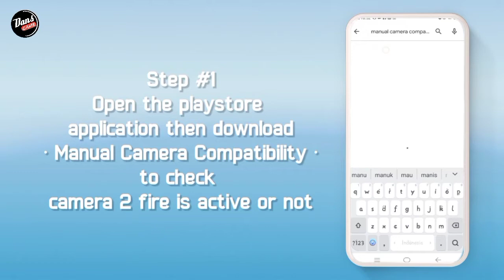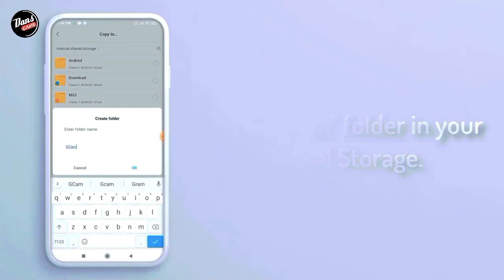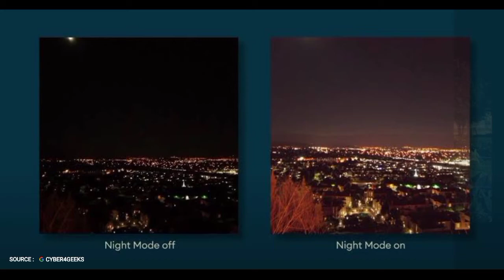CARA INSTAL GCAM GO OPPO A3S | How to Instal Google Camera go for Oppo A3s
NB ‼️ UNTUK TYPE HP INI CONFIG NYA TIDAK ADA YA SOB

JIKA ADA KENDALA BISA COMENT. SAYA AKAN MEMBANTU SEBISA SAYA 🙏🏻🙏🏻

Terimakasih.

1. OPPO A3S
2. Kinemaster Pro
3. Pixel LaB

Music from : YT STUDIO, Youtube Library